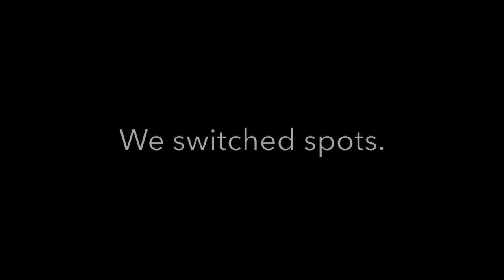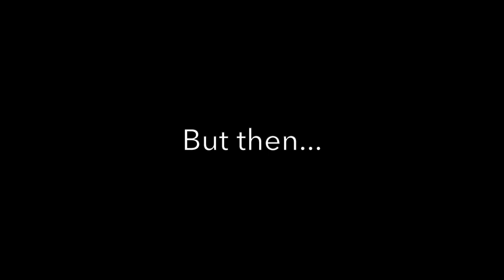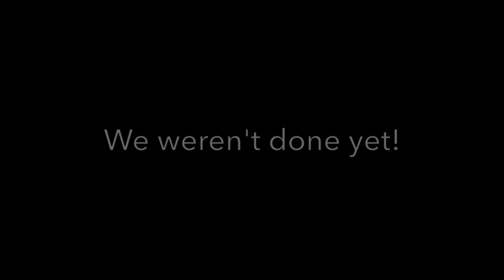Two MONSTER fish caught in South Florida! (fishing in the rain)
Me and my dad catch two monsters! My dad gets his PB! This thing pulled drag and battled! What an amazing fight!